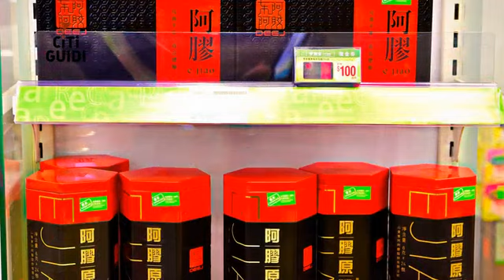[九龍] 華潤堂 (生活)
華潤堂是香港知名的保健食品專賣店，溫暖的綠色，明亮開闊的店面，店內販售各式補品、保健食品等品項。除了引進其他牌子的商品上架外，華潤堂以傳統中醫滋補理論為主，結合科學專業技術，積極開發各種自有品牌商品，如養生湯的湯包、即食燕窩、雪蛤膏、東阿膠、蟲草雞精等滋養系列，無論是當成探望長輩、病人的補品或是自飲保養，都十分適合。另外，店裡也有中醫駐店，即時提供諮詢服務，讓每位顧客都能夠對症下藥，一次到位！